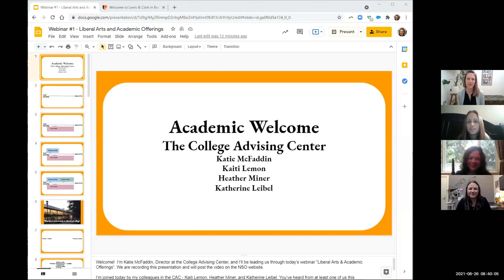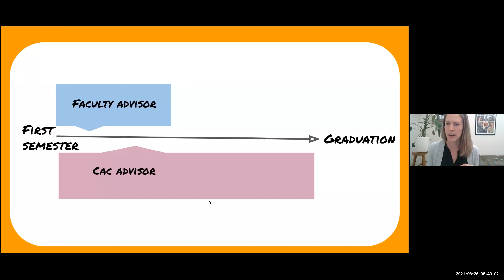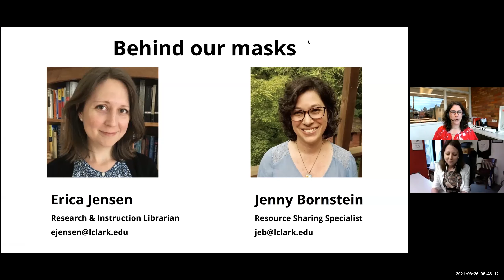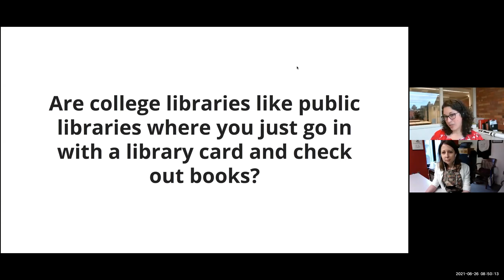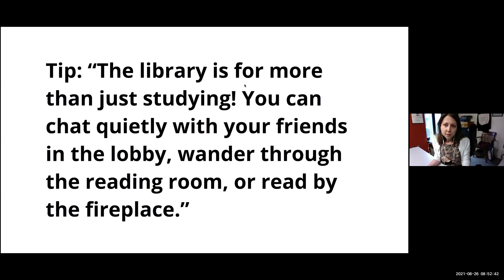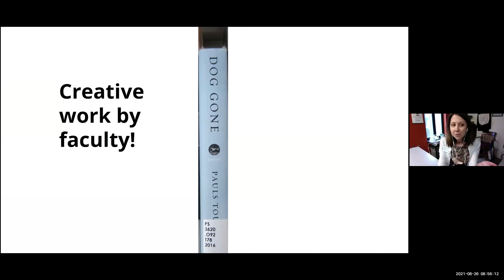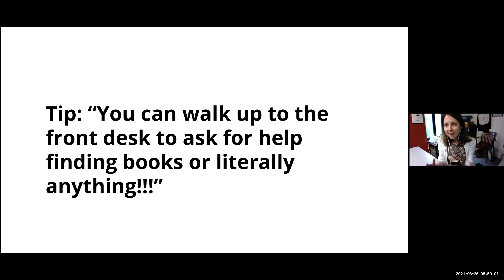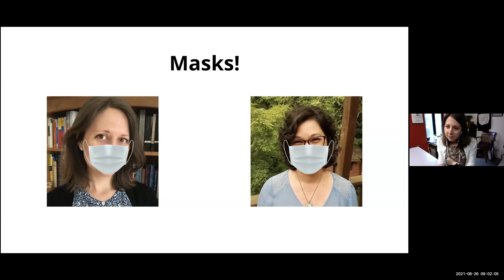Academic Welcome Session - August 26th, 2021 - NSO